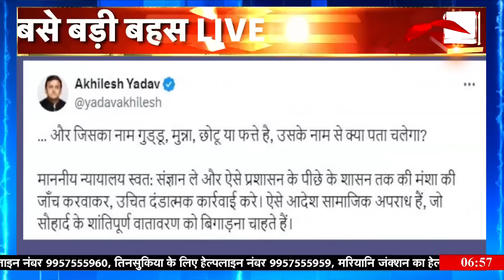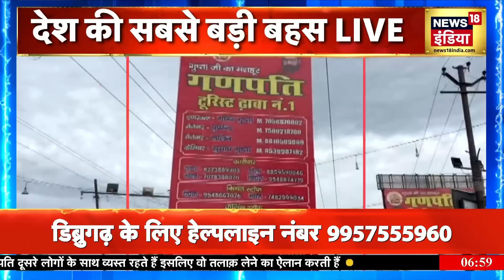Aar Paar With Amish Devgan : 'नाम' पर सियासी 'संग्राम' शुरू! | News18India | Congress | BJP | Owaisi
ओवैसी का योगी सरकार पर वार

Aar Paar With Amish Devgan : कहते हैं कि नाम में क्या रखा है.. लेकिन इसी नाम के मुद्दे पर ज़ोरदार सियासी संग्राम शुरु हो गया है.. 22 जुलाई से पवित्र सावन मास.. यानी सावन का महीना शुरु हो रहा है.. और इसी दिन से लाखों शिवभक्त कांवड़ यात्रा पर निकलेंगे.. और यात्रा से पहले मुजफ्फरनगर प्रशासन ने अपने एक आदेश में कहा है कि कांवड़ यात्रा के रूट पर मौजूद सभी.. होटल, ढाबे और ठेले वालों को उसके मालिक और वहां काम करने वालों के नाम एक बोर्ड पर लगाने होंगे.. ऐसा इसलिए किया गया है ताकि कहीं आरोप-प्रत्यारोप और कानून व्यवस्था की स्थिति ना बन जाए.. लेकिन ये आदेश आते ही...